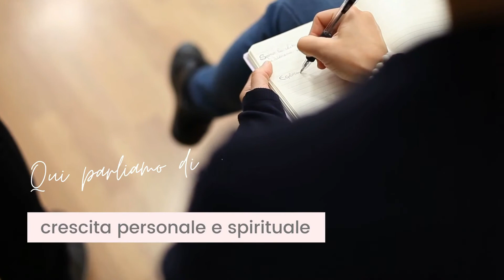Pillole di autostima con Jessica Pellegrino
Jessica Pellegrino è una delle splendide coach LUNA certificate che oggi aiuta le sue clienti lavorando su immagine e crescita personale, il tutto con l'obiettivo dell'empowerment al femminile.

In questa puntata ti dà numerosi spunti che su come migliorare la tua autostima.

Dai un'occhiata all'intervista in cui Jessica Pellegrino racconta del suo percorso da coach

E se il mondo del coaching ti intriga e vuoi capire se sei pronta a diventare anche tu una coach certificata ICF, fai questo Quiz Gratuito